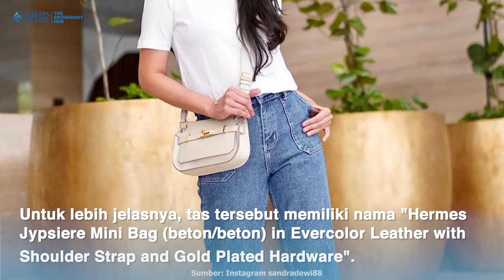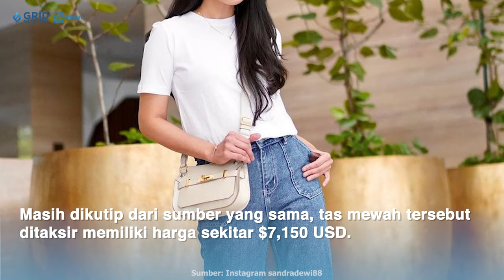Istri Konglomerat Memang Beda! Sandra Dewi Pamer OOTD Kenakan Tas Hermes Beda dari yang Lain!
Siapa yang tidak kenal dengan selebriti papan atas, Sandra Dewi? Selain dikenal sebagai selebriti tanah air, Sandra Dewi saat ini juga dikenal sebagai istri seorang konglomerat. Istri konglomerat Harvey Moeis ini, memiliki gaya fashion yang terlihat simpel namun mewah yang dikenal dengan nama 'quiet luxury'.